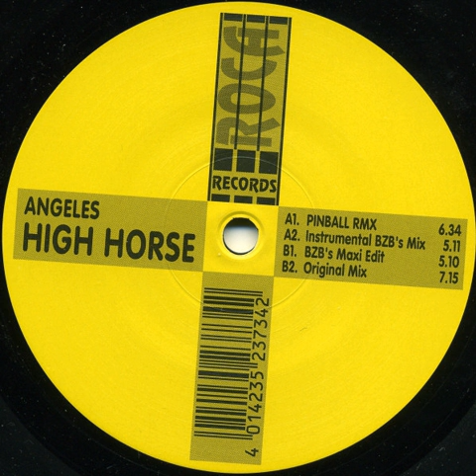Angeles - High Horse (Pinball Remix) 1999